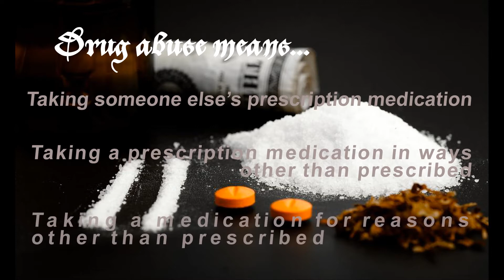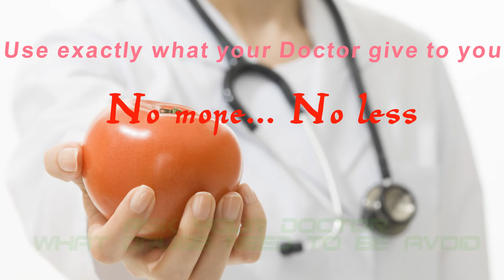(Prescription) Drug Abuse - How to protect yourself (Coursera assignment)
Best view at 1080p!!!

This is a video for coursera assignment. Please feel free and watch it!

Author: Long Phuoc Nguyen

All images and Music are shared free in the internet.

Kỉ nguyên Y Sinh học